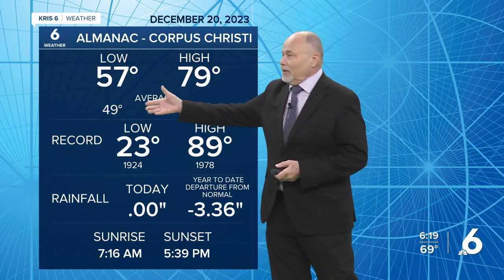Bill Alexander WX 6 pm 12/20/23